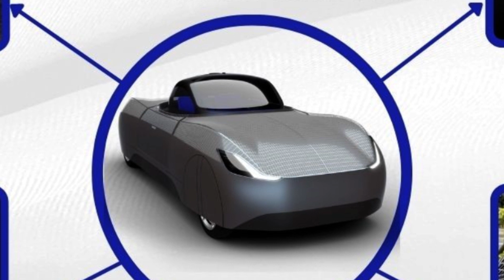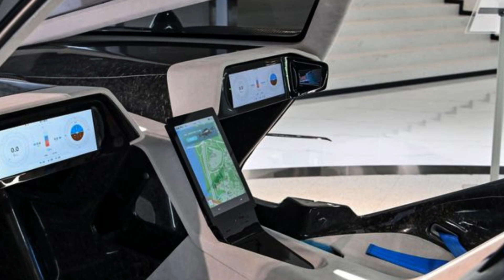"Alef Unveils the World's First Flying Car: A Giant Leap into the Future of Transportation!"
In this video, we're thrilled to take you on a journey into the future as we explore the groundbreaking unveiling of Alef's revolutionary achievement—the world's very first flying car!

Alef, a pioneer in cutting-edge technology, has shattered barriers by bringing us a flying car that promises to reshape the way we think about transportation. Join us as we delve deep into the details of this remarkable innovation and its potential to redefine our daily lives.

We'll discuss the extraordinary features of Alef's flying car, how it works, and the incredible impact it could have on our world. From reducing traffic congestion to enabling rapid emergency response, the possibilities are nothing short of awe-inspiring.

As we witness the dawn of this new era in transportation, we'll also explore the challenges and opportunities ahead, such as safety, infrastructure development, and regulatory considerations.

Thank you for joining us on this exhilarating ride into the future of transportation with Alef's first flying car!